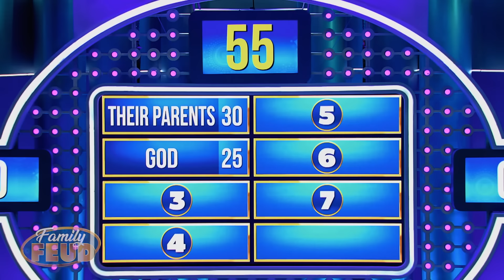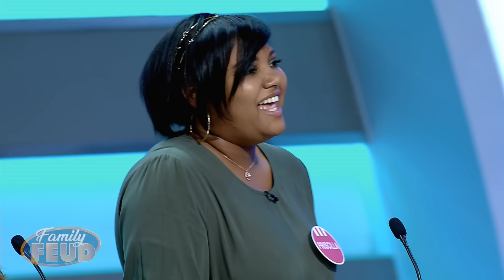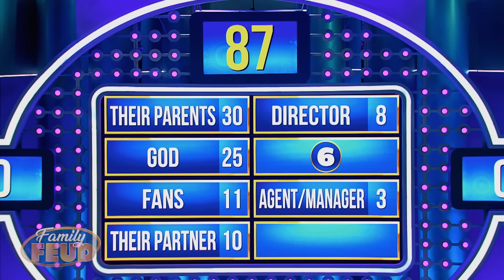Ohh I'm sorry, did I NOT SAY THANK YOU?? Thank you for EPISODE 21!! | Family Feud South Africa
Have you ever thought about who to thank when YOU WIN AN AWARD?? Well, celebrities win awards ALL THE TIME, but do they remember to THANK EVERYONE IN THEIR SPEECH?? It's the start to EPISODE 21 and these two new Feuding Families are trying to find out who's getting ALL THE GRATITUDE!!